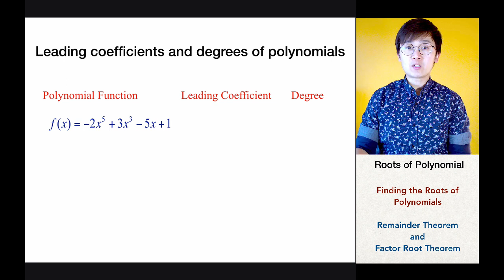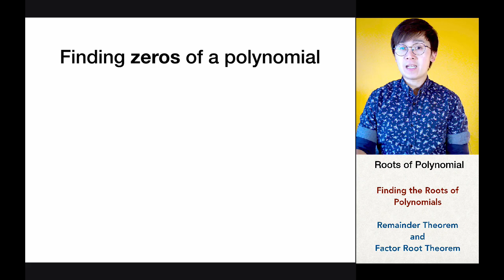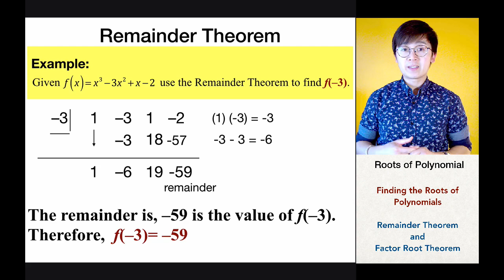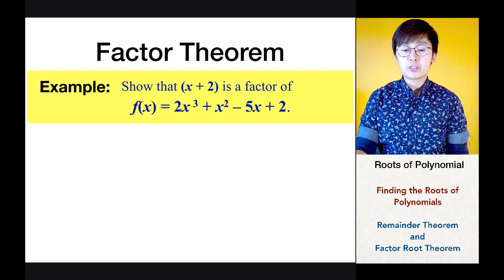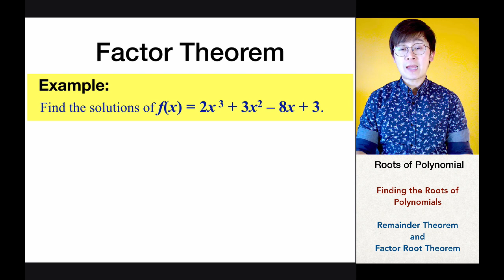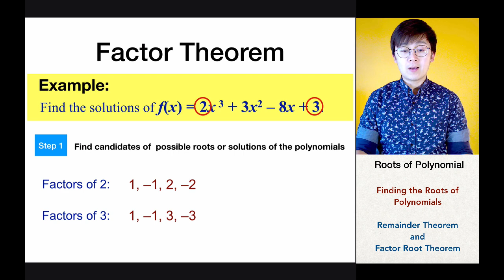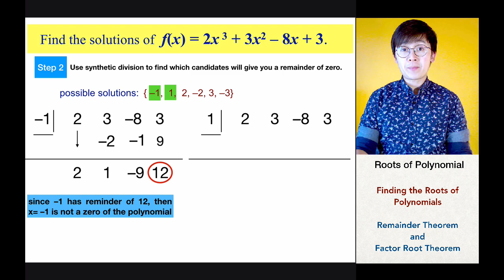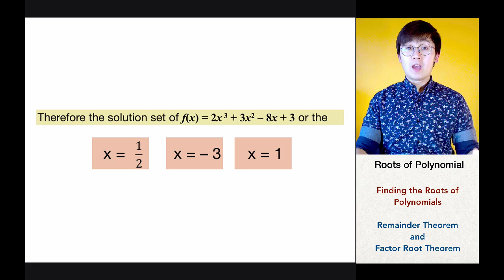LESSON ON Factor Root Theorem at Remainder Theorem IN SOLVING Polynomial Functions | ALGEBRA| PAANO?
Ang lesson na ito ay nagpapakita kung paano kuhain ang roots or solutions ng polynomials na ginagamitan ng factor root theorem at remainder theorem.  Kadalasang ginagamit ang method na ito sa pagkuha ng solutions ng polynomials na hindi factorable.   Ginagamitan ng synthetic division ang mga theorems na ito para sa pagkuha ng roots or zeros ng polynomial functions